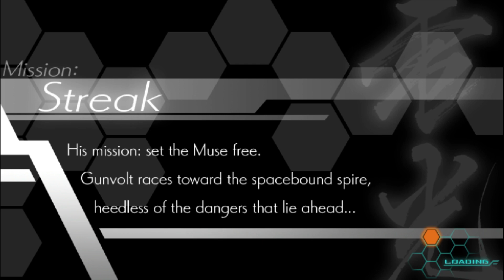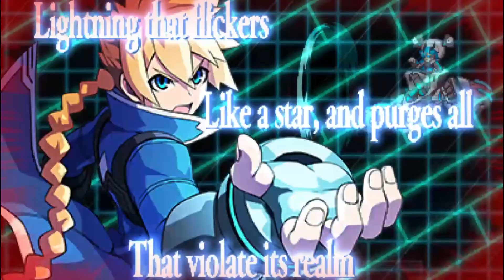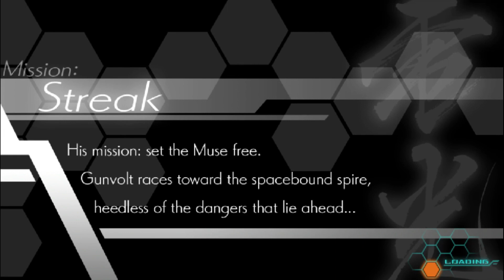Azure Striker Gunvolt (PC) Playthrough Part 10 - Eridu (Streak)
As the briefing stated. time to finish what I started.